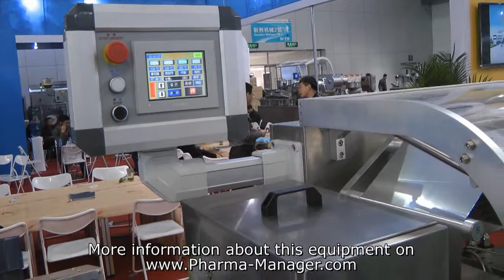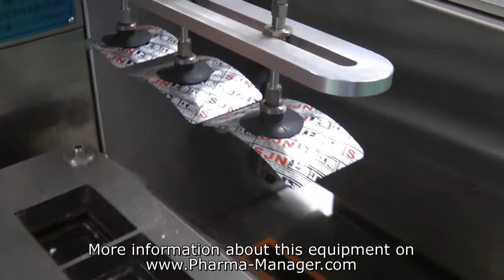Pharmaceutical equipment for packing in blister of tablets and capsules